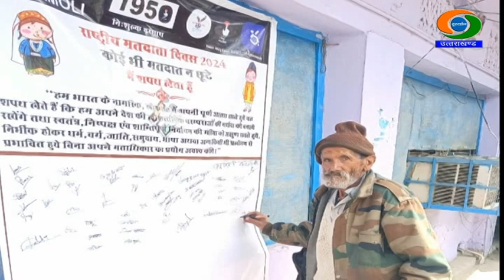चमोली जिले में निजी औद्योगिक संस्थान जयकण्डी कालेश्वर में जागरूकता अभियान चलाया गया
मतदान में सबकी भागीदारी सुनिश्चित करने के लिए स्वीप कार्यक्रम के तहत चमोली जिले में निजी औद्योगिक संस्थान जयकण्डी कालेश्वर में जागरूकता अभियान चलाया गया। जिसमें सभी उद्यमियों और कामगारों के साथ लोकतंत्र में वोट के महत्व विषय पर चर्चा की गई। इस दौरान उद्यमियों और कामगारों ने मतदाता शपथ और हस्ताक्षर के साथ ही चुनाव में वोट देने का संकल्प लिया।